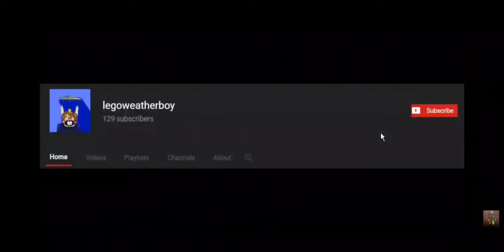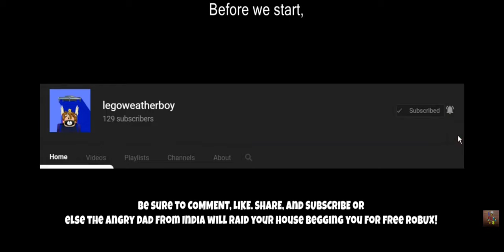KingKaosUnkged's June 2022 Intro Meme - Kaos Meme Show (Ep. 7)